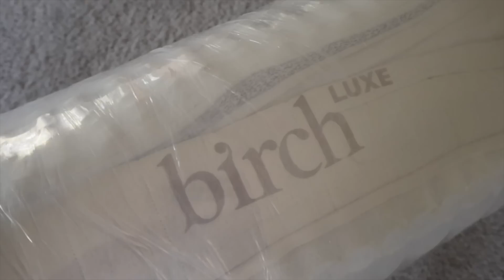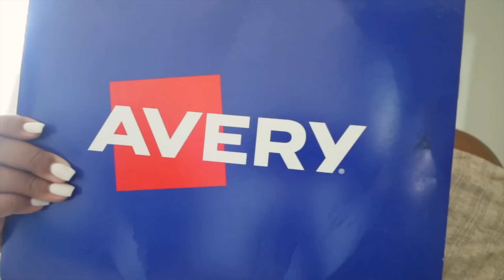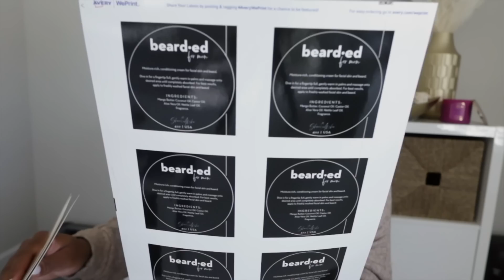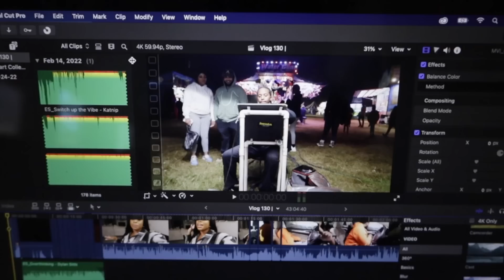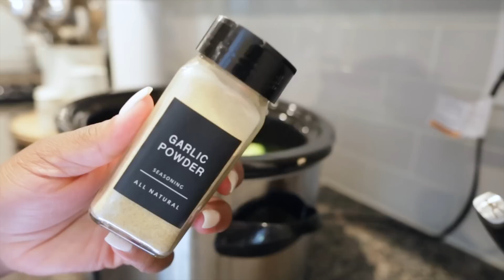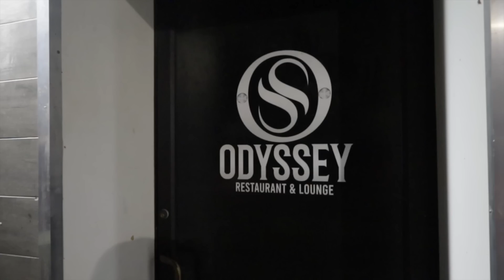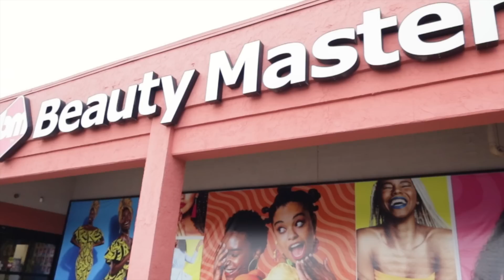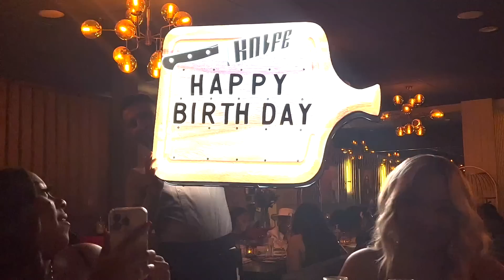VLOG | Bedroom Transformation, Productive Week, Halloween Went Viral + Snooknik | ShaniceAlisha.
Thank you Birch for sponsoring. to get $400 off your Birch non-toxic mattress plus two free pillows!

Welcomeeee back to another weekly vloggg! Come along for our master bedroom refresh, another productive work week, a new crockpot recipe, Halloween festivities, Ashley’s 30th birthday celebration + more ✨